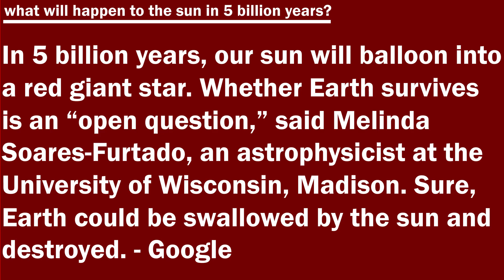Battle For Concept CAMP: Entry 2 - The Sun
i got this whole idea from a youtube short and then slowly delved deeper with science facts!

challenge was to think of a punishment for the sun ( a previous contestant that got ELIMINATED!)

this is a CAMP! my good friend @quonndog is doing that i joined!